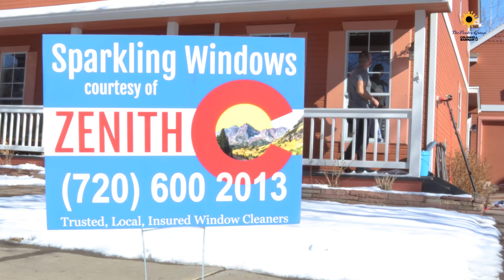Experience Erie - with Zenith Window Cleaning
Hey Erie, we don't know about you...but we LOVE clean windows!
Zenith Window Cleaning does a fantastic job and we'd like you to learn more about them! The owner, Tom Walsh, is a fantastic man with a huge heart. He truly cares about his customers, his employees and other local business owners!

Here's some details about Tom and Zenith Window Cleaning-

*Tom Walsh has three children, married for 23 years and enjoys all things outdoors!

*Zenith is a locally owned Window Cleaning Company that is trusted and insured. Zenith provides quality work and dependable service for residential and commercial customers from Ft. Collins to Castle Rock.

*Zenith is GREEN! Everything that they use to make your windows shine is environmentally friendly, child safe and won’t bother your furry family members either!

*Zenith utilizes a Waterfed system which uses demineralized water to clean your windows! This is a safe and effective way to reach up to four stories high while on the ground!

*The Zenith crew cares for each other! They support each other like family and invest into one another. In 2019, the Zenith crew contributed over 60 hours of personal time off to team members for life events such as weddings and newborns. Tom intentionally mentors and empowers his crew toward careers or life dreams that they want to pursue! This is the culture of Zenith-caring, aware of our communities, generous and reliable- and these are the kind of people being sent to your home or business to clean your windows!

*Zenith prioritizes building relationships with their customers to best serve them and help them succeed! A majority of their customers have been with them for years, experiencing the quality of Zenith Window Cleaning!

"Whether you are looking to have your home or business cleaned, we look forward to helping you look THROUGH your windows and not at them!" - Tom Walsh